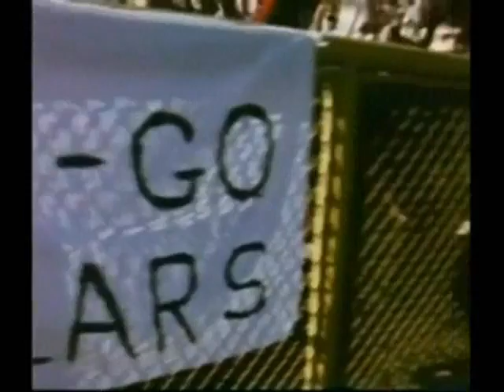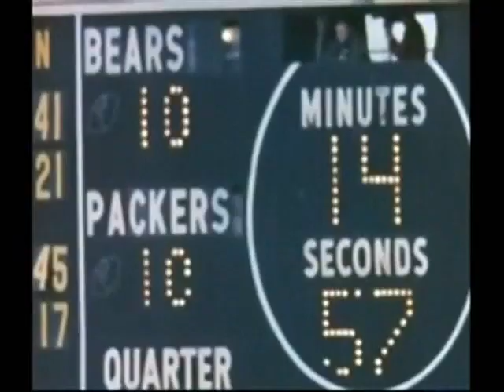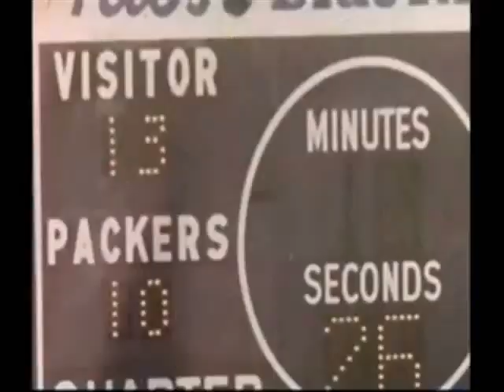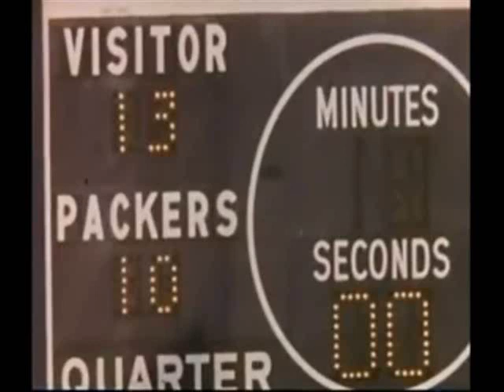(1968-11-03) - Chicago At Green Bay